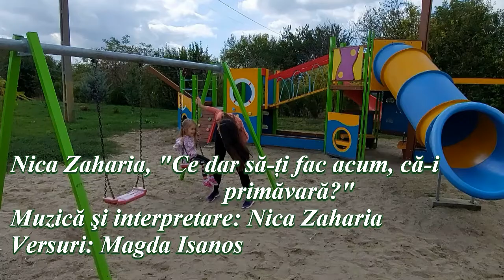Nica Zaharia, "Ce dar să-ți fac acum, că-i primăvară?" (Album "Versuri pe portativ").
Muzică, Producție, Interpretare: Nica Zaharia
Versuri: Magda Isanos
Ȋnregistrări: Nica Zaharia & Victor Buruiană
Orchestrație: Victor Buruiană & Nica Zaharia
Mixing & Mastering: Victor Buruiană
Imagine: Ramona & Rolland Nica
Montaj: Amelia Ryan

Multumiri cu recunostinta familiei Ramona si Rolland Nica ) pentru minunatele imagini filmate impreuna cu minunata lor fiica. Adevarati profesionisti, Ramona si Rolland au propria afacere, , pe care va invit sa o vizitati. Desi al doilea copil al lor avea doar patru saptamani, acesti oameni minunati au investit timp pentru a face filmari pentru acest clip, filmari care au fost mai multe pentru ca eu sa am de unde alege. Veti vedea doua actrite minunate, Ramona si fiica ei, in timp ce Rolland era in spatele camerei.
Multumesc inca o data, dragii mei, si va urez multa sanatate si mult success in tot ce faceti!